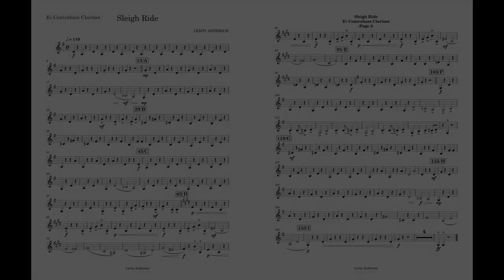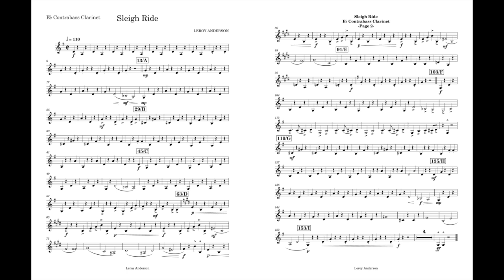Sleigh Ride (E flat Contrabass Clarinet part) by Leroy Anderson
My name is Ernesto Herrera and this is the E flat Contrabass Clarinet part I made for Sleigh Ride, by Leroy Anderson
The list of instruments consist of:
-Contrabassoon
-Alto Trombone
-String Bass